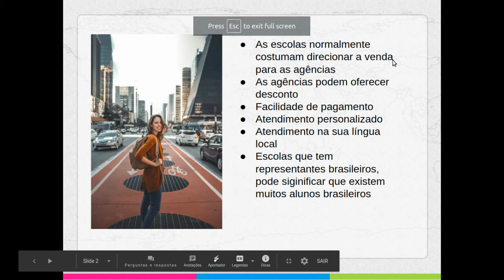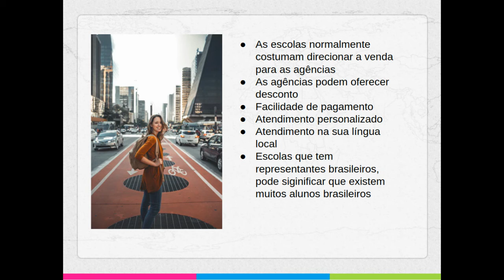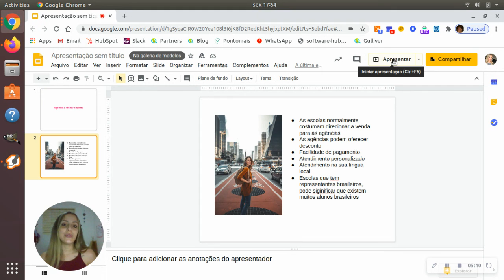Fechar com agência x fechar sozinho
Há diversas formas de contratar um curso de línguas em outro país. Você pode fazer através de uma agência de intercâmbio, já estando no seu destino ou aqui do Brasil, direto com a escola. Mas você sabe qual é a melhor opção – agência x escola?

Equipe descubraomundo 🌍